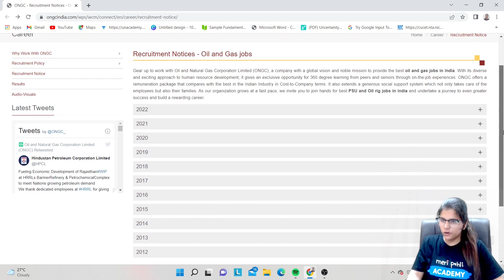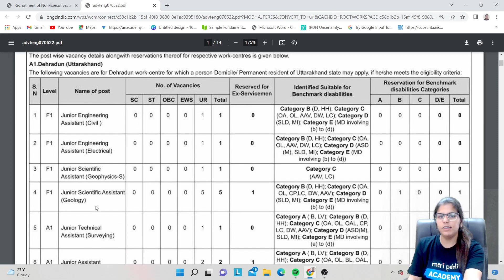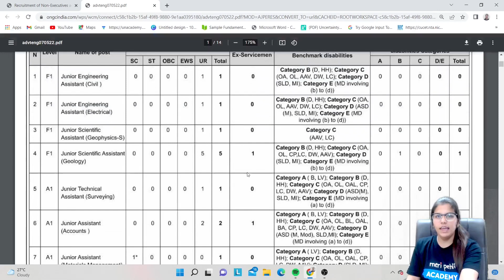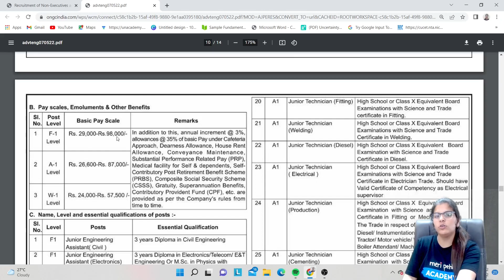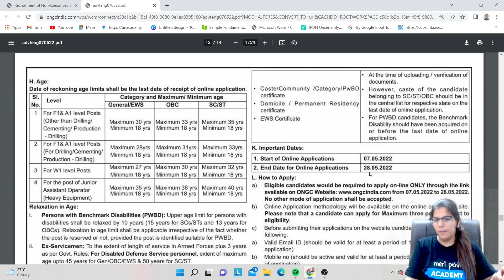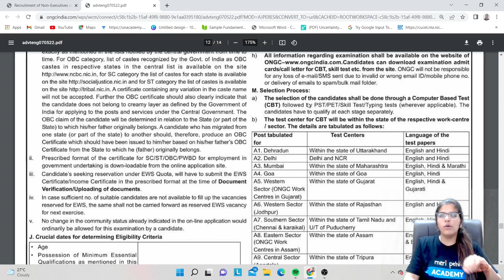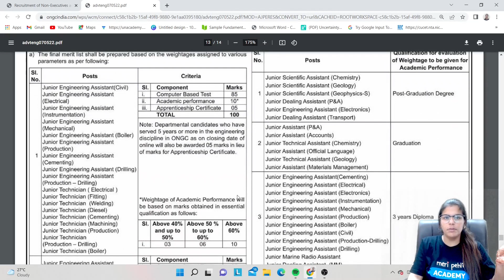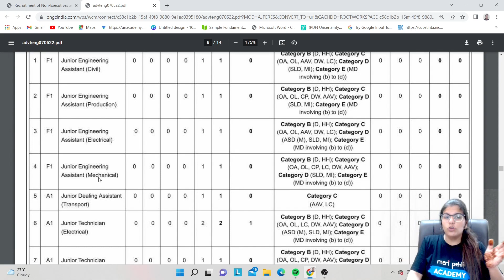ONGC Recruitment 2022| Technician, Assistant II | MSc and BSc Chemistry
Recruitment of Non-Executives across all work-centers in ONGC vide Advertisement No. 2/2022 (R&P)

Junior Scientific Assistant(F1) &  Junior Technical Assistant(A1) Posts

ONGC Recruitment 2022| Technician, Fireman, Assistant Vacancy| MSc and BSc Chemistry ONGC Job 2022

Important Date: On-line application commences on 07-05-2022  and closes on 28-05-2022

1  Study material
2 Assignment
3 Notes
4 Questions Paper